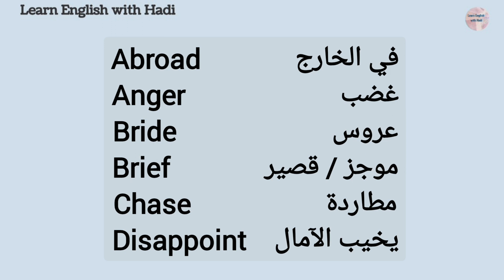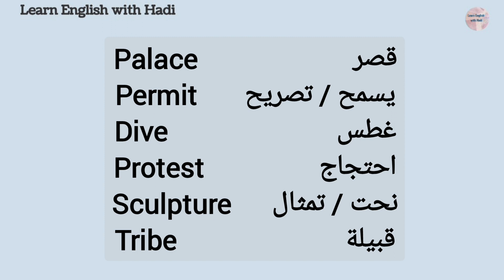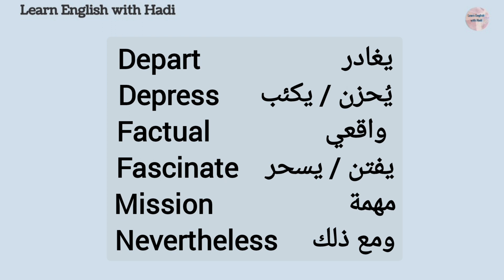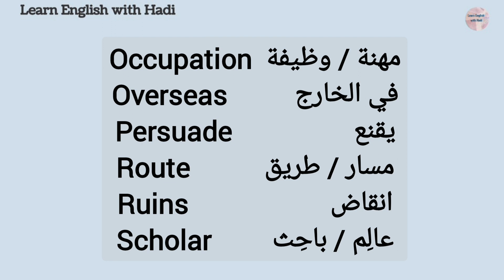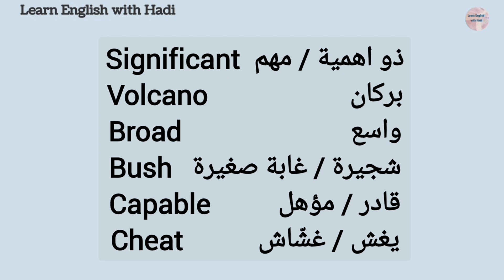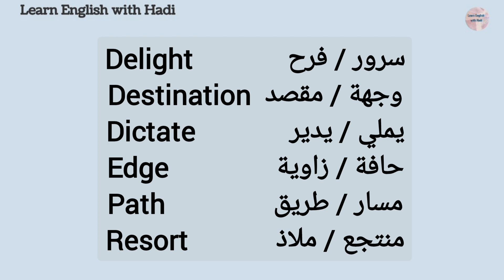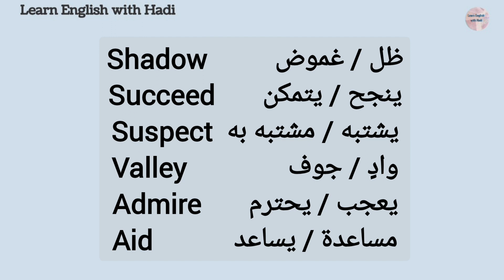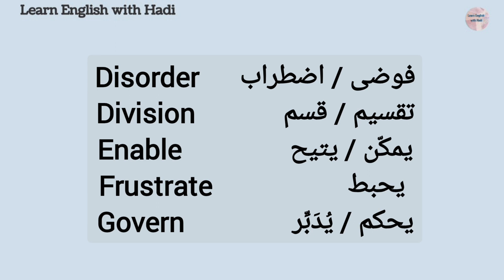تعلم واحفظ معنا مجموعة من الكلمات الانكليزية المفيدة ، English Words